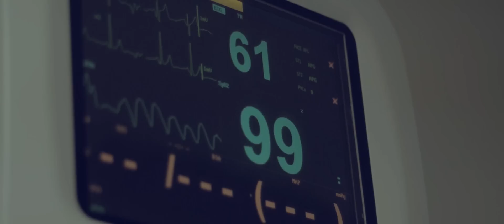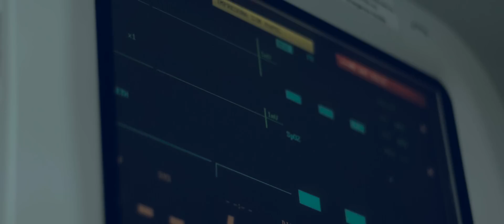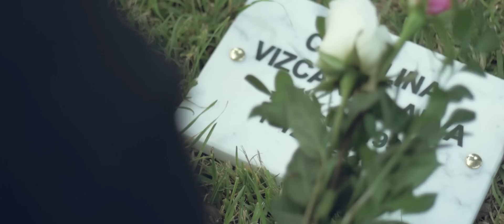Combinación de La Habana Ft. Daniela Darcourt y D´Prince - Por Siempre Te amaré (Video Oficial)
Tema: Por Siempre Te Amaré - Combinación De La Habana

Canción producida por Gerson Valdés
Productor ejecutivo: Combinación de la Habana

La orquesta de la selección saca tema inédito 😎

Info y Booking: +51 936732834